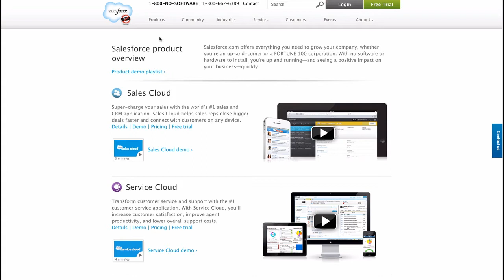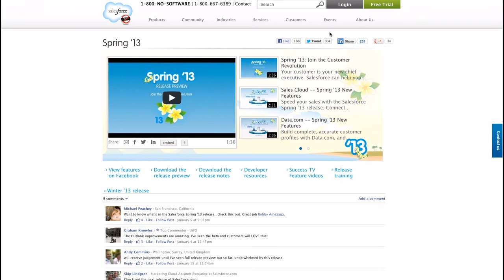Learn how to use website in simple steps.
Inc. is a global enterprise software company
that is best known for its Customer Relationship Management product popularly referred to as CRM. This organization has steadily crept up the ranks to become one of the best companies in the world according to Fortunes listing. The main force behind the success of salesforce.com is its acquisition of quite a number of small companies dealing with online software services.